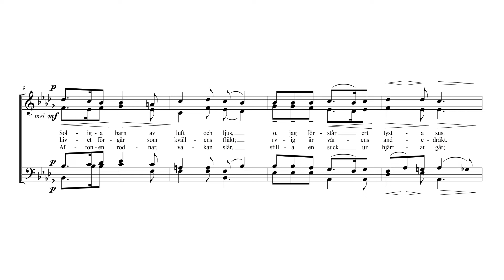Under rönn och syrén (Blandkör) - Bas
Blommande sköna dalar

Text: Zacharias Topelius